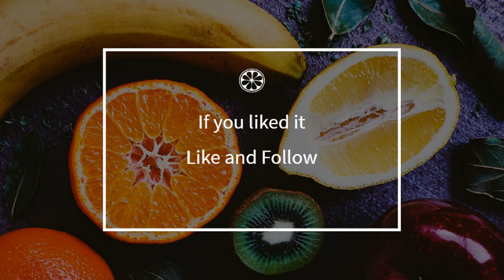How to cook - Roquefort tart, artichokes and ham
Here is a beautiful french Roquefort tart, artichokes and ham recipe !
 This video will teach you how to do a great Roquefort tart, artichokes and ham, simply and easily !